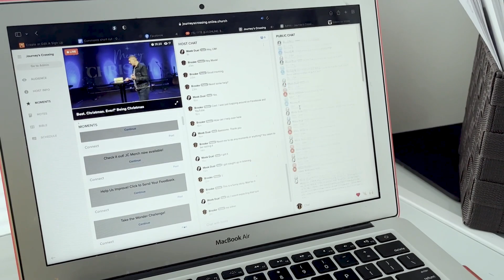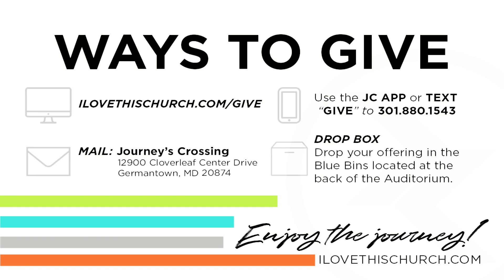Looking Back & Saying Hello to the Journey Ahead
Join us for our January 1st online only event as we reflect on what God has done at Journey's Crossing in 2022 and then look ahead to 2023 together.